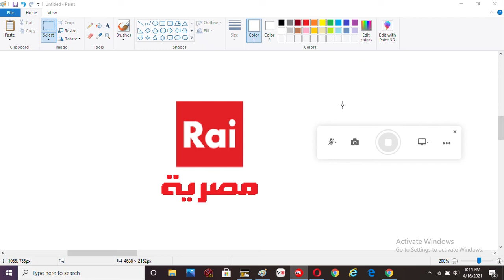Rai Masriya 2021